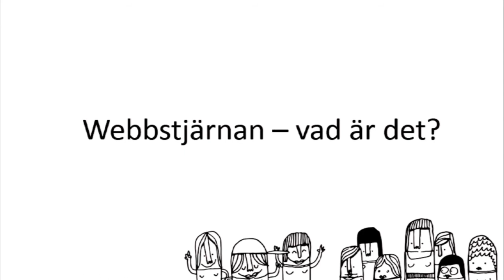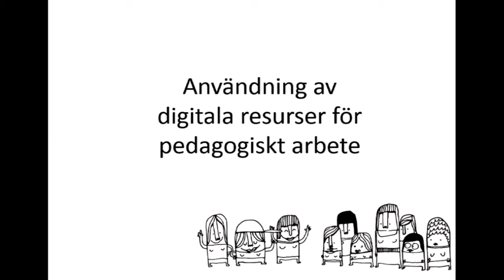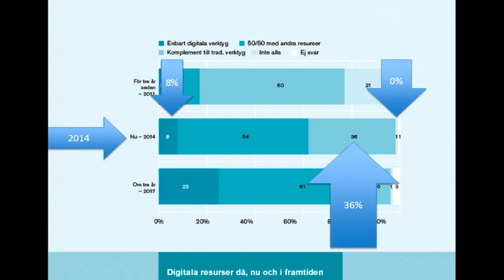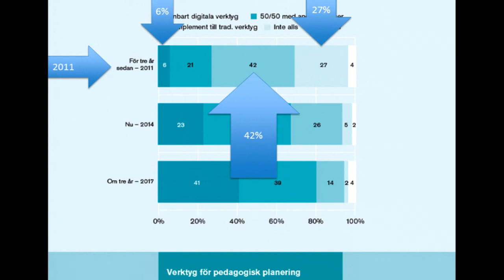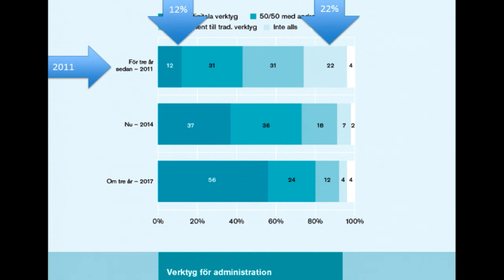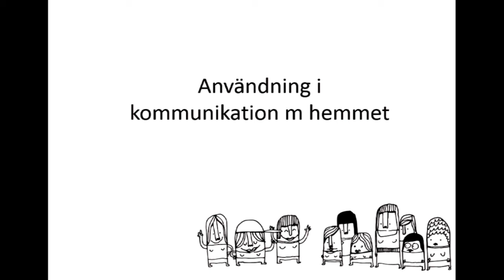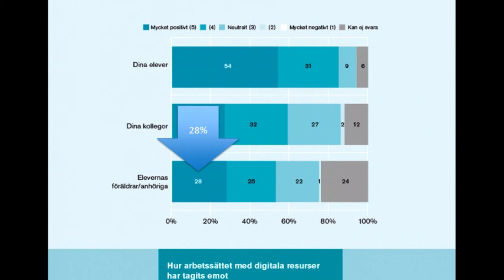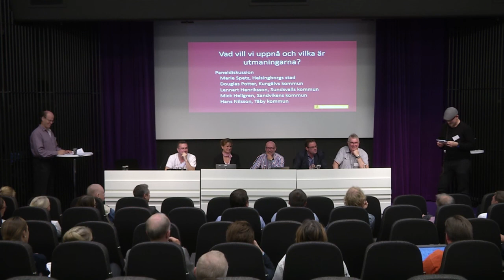Skolfederationsdagen 2014 - Erfarenheter och planer för Skolfederation och digitala läromedel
Nyttan med Digitala verktyg i undervisningen – En utvärdering bland Webbstjärnans pedagoger, Kristina Alexanderson, .SE

Paneldiskussion – Vad vill vi uppnå och vilka är utmaningarna?

Marie Spetz, Helsingborgs stad
Douglas Potter, Kungälvs kommun
Lennart Henriksson, Sundsvalls kommun
Mick Hellgren, Sandvikens kommun
Hans Nilsson, Täby kommun

Carl Heath, Moderator